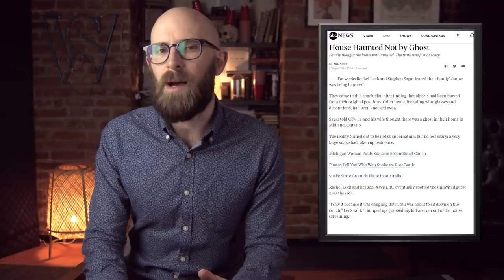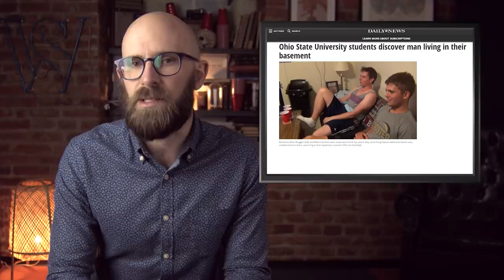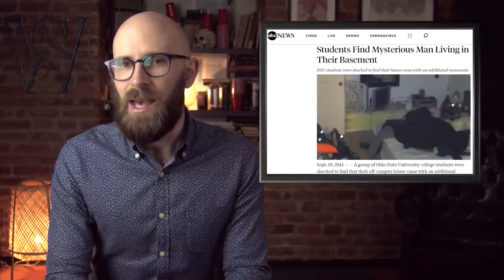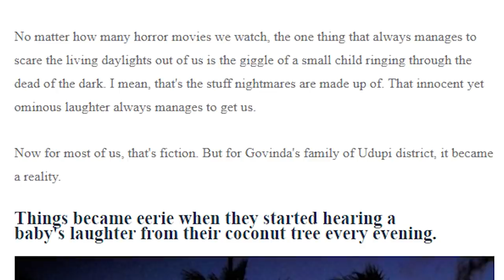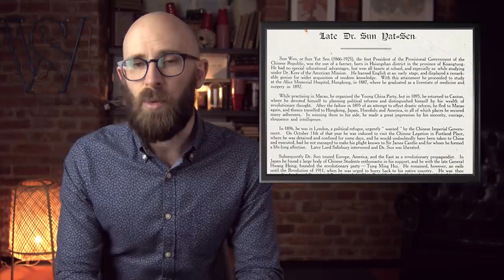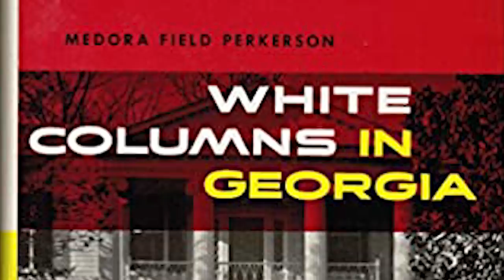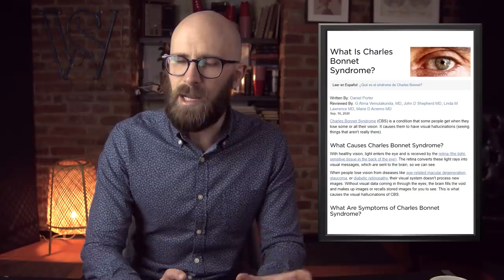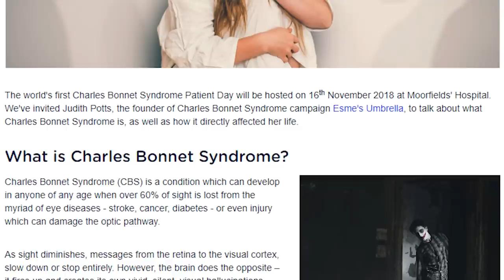10 Hauntings with Real World Explanations